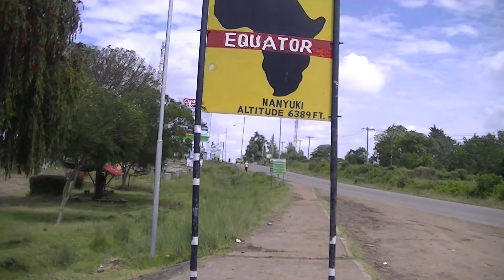Поход на надеждата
Тодор Мангъров - пациент с CTEPH и председател на АПХ България, вдъхва надежда на всички пациетни с ПХ с удивителният си вело поход през Африка.